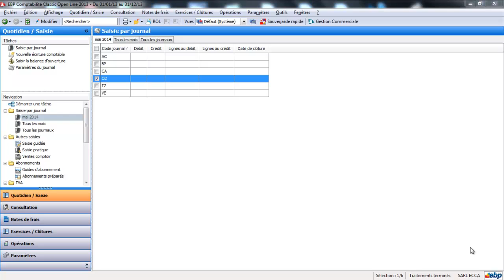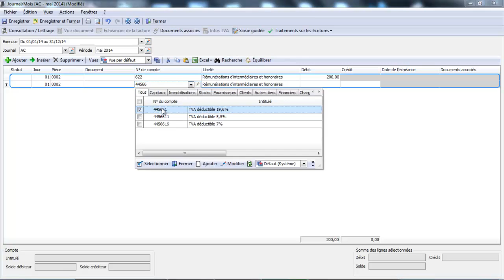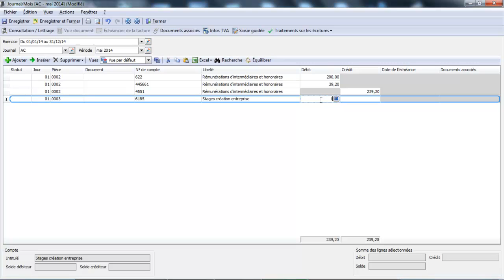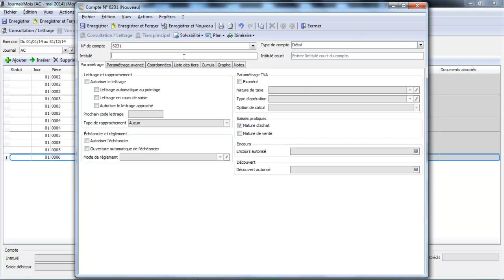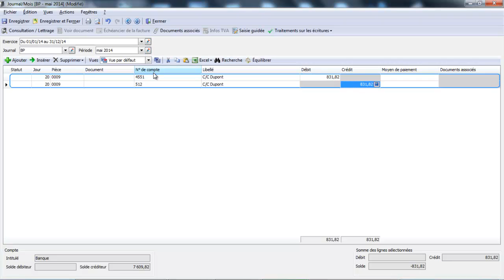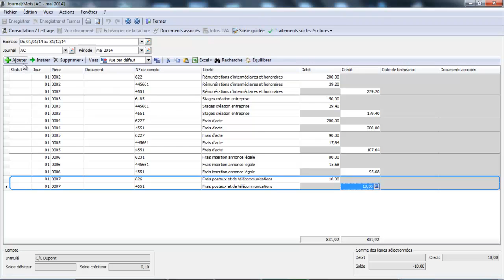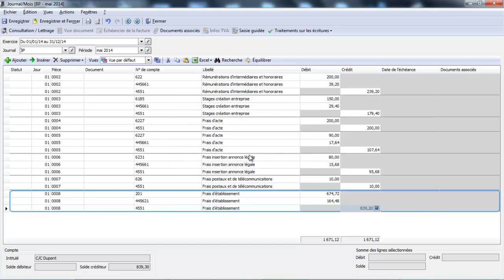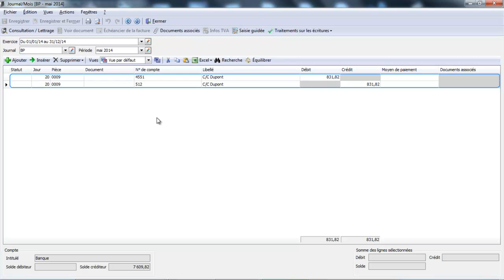EBP Comptabilité Open Line : Comptabilisez les frais de constitution d'une société